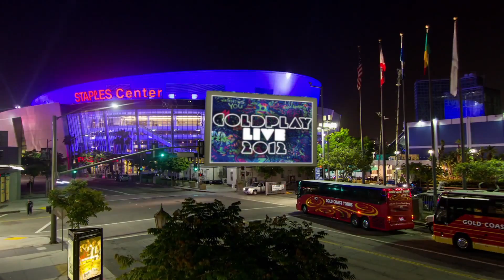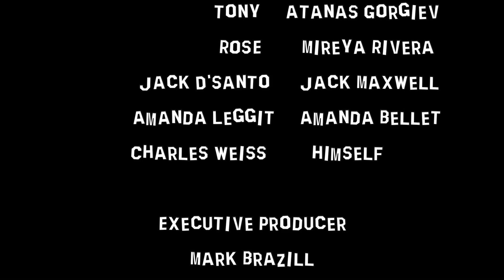What About Weiss Pilot Episode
The 22 minute pilot episode for the web series "What About Weiss"

Shaun Weiss former child star of movies and TV series such as The Mighty Ducks, Heavyweights and Freaks and Geeks, along with his group of misfit friends must kidnap an actress to prevent her from getting to a network test. Hilarity ensues.